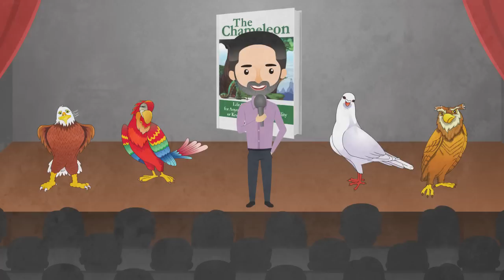The Chameleon by Merrick Rosenberg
The Chameleon: Life-Changing Wisdom for Anyone Who Has a Personality or Knows Someone Who Does continues where Merrick Rosenberg’s book, Taking Flight!, left off. Taking Flight! introduced Eagles, Parrots, Doves and Owls to represent the four DISC styles. Along the way, an all-knowing chameleon who understands all four styles shared his wisdom to help readers understand themselves and others. While Taking Flight! contains a single fable, The Chameleon is comprised of 22 short fables based on the DISC personality styles model. Even without taking a DISC behavioral assessment, your style will reveal itself in the fables.

The Introduction fable provides an overview of the four styles and introduces a new chameleon guru and her young apprentice. The next twenty fables follow the birds through a one-year period with five fables set in each season. The Epilogue fable sets the stage for future books about the four styles based on the beloved bird and chameleon characters. Each of the twenty fables includes a Chameleon Wisdom section that expands on the fable’s lesson and provides practical applications and scenarios for living the fable’s morale in one’s life. These deeper insights include examples of how to employ the styles to increase effectiveness at work, deepen personal relationships, parent with compassion, and generally, live a more fulfilling life. The Chameleon teaches skills for understanding others, capitalizing on personal strengths, cultivating joy, and achieving success.